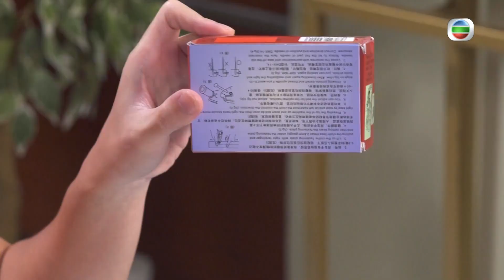安樂蝸｜迷你衣車又細又唔用電但係唔好用？！｜縫紉機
【安樂蝸】迷你衣車又細又唔用電但係唔好用？！
有時衫褲爛咗要搵衣車補番，不過常見嘅衣車又大部又要駁電好麻煩？呢部睇落似釘書機嘅迷你衣車體積細小又唔駛用電，號稱車衫補襪冇難度；妄購KOL想買一件俾媽媽幫佢補睡衣，點知用起上嚟竟然劣評如潮？！想知點解，馬上去片！

安樂蝸｜星期日晚上 8:30PM ｜J2
記得上返myTV SUPER重溫返 第505集 嘅其他內容啦！